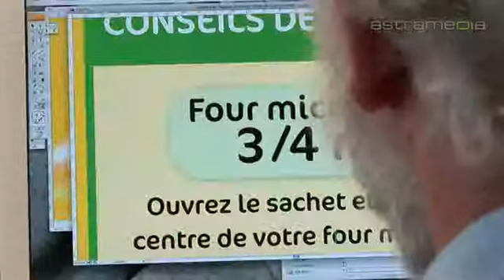Elag Verpackungen AG, Kirchberg; Flexible packaging: Commercials / Promotional: : by astramedia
Elag Verpackungen AG: Industrie Neuhof, 3422 Kirchberg, Tel: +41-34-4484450 Email: A passion for intelligent packaging - ELAG Verpackungen AG is a Swiss family-owned company which is internationally active in the production of flexible, tight seals and qualitatively impeccable packaging.